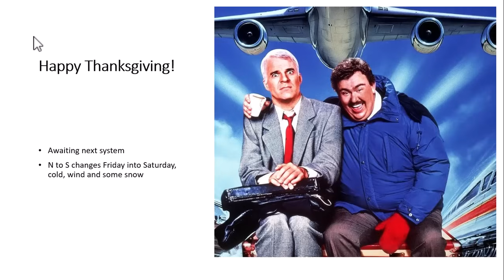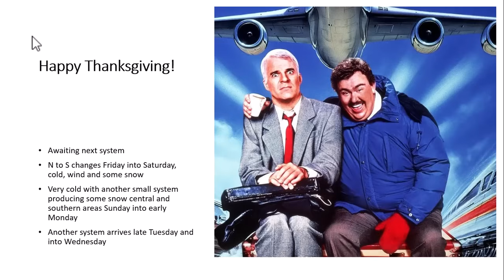DayWeather Podcast 11-27-2025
Happy Thanksgiving.

 Welcome to the DayWeather Podcast — your daily look at weather trends and impacts across the Western United States. Meteorologist Don Day breaks down the latest forecast patterns, temperature swings, storms, and seasonal trends affecting travel, industry, ranching, and recreation from the Rockies to the Pacific Northwest.

 Learn about the features of the Sainlogic Smart Weather Station SA9 and tips on how to set up a digital weather station.